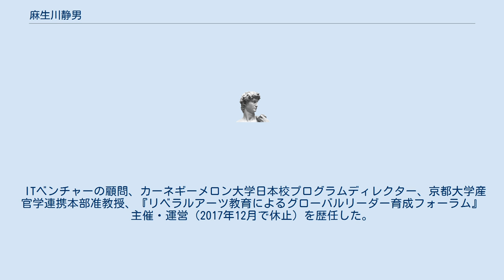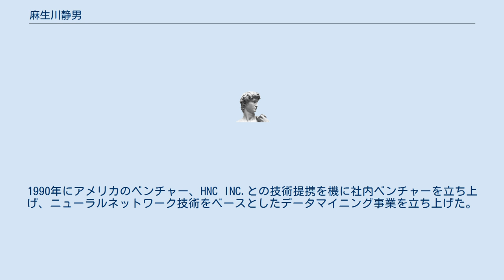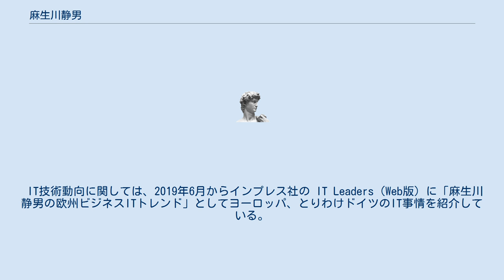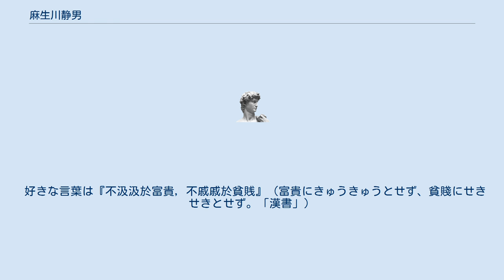麻生川静男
麻生川 静男（あそがわ しずお、1955年3月4日 - ）は、日本のリベラル・アーツ研究家。
企業人向けにリベラル・アーツ教育に関する講演を行っている。
 ITベンチャーの顧問、カーネギーメロン大学日本校プログラムディレクター、京都大学産官学連携本部准教授、『リベラルアーツ教育によるグローバルリーダー育成フォーラム』主催・運営（2017年12月で休止）を歴任した。
博士（工学）。
京都大学では流体工学を学び、米国カーネギーメロン大学でコンピュータ工学を学ぶ。
その後コンピュータソフト業界、IT業界で職歴を積む。
学術では、徳島大学で人の音声の発生原理を解明した、博士（工学）を取得。
 社会人となった当初は機械（減速機）設計に従事。
次いでソフトウェア開発に従事。
プログラマー・SE、ソフト開発プロジェクトマネージャなどソフトウェア製作の現場の経験を積む。
1990年にアメリカのベンチャー、HNC INC.との技術提携を機に社内ベンチャーを立ち上げ、ニューラルネットワーク技術をベースとしたデータマイニング事業を立ち上げた。
クレジットカード業界およびデータベースマーケティング業界における大規模データにデータマイニングを適用する実績を数多く作った。
データマイニング以外にも、金融デリバティブや知識共有のシステム作りなど、幅広くコンサルティング業務をこなした。
 2005年5月から2008年3月まで、神戸のカーネギーメロン大学日本校にてプログラム・ディレクターの職に就く。
教育プログラム全般の統括責任者。
一時期、教授職も兼務して教育も行った。
 2008年4月から2012年3月までは京都大学・産官学連携本部のイノベーション・マネジメント・サイエンス寄附研究部門でベンチャー支援に関わる研究・教育に従事した。
ベンチャーの組織・人事の科学的評価手法を研究する研究プロジェクトを遂行した。
京都大学以外では、関西の数校の大学で非常勤講師を務めた。
 現在はリベラル・アーツ研究家として活動中。
その一環として、国際人育成のためのフォーラム『リベラルアーツ教育によるグローバルリーダー育成フォーラム』を主催・運営している（2017年12月で休止）。
また個別の会社の企業人向けにリベラル・アーツ教育に関する講演を行っている。
 IT技術動向に関しては、2019年6月からインプレス社の IT Leaders（Web版）に「麻生川静男の欧州ビジネスITトレンド」としてヨーロッパ、とりわけドイツのIT事情を紹介している。
 西洋文明の根幹であるギリシャ・ローマへの興味が昂じ、古典ギリシャ語およびラテン語を40歳過ぎてから独習する。
 古代ヨーロッパへの興味の発端はモンテーニュのエセーとショーペンハウアーの随想録。
他にプラトン、プルターク、キケロ、セネカ、スウェトニウスなどを好む。
タキトゥスの引き締まった文体は漢文を連想させると言う。
 語学が堪能で英語、ドイツ語とも上級レベル。
フランス語は中級、オランダ語は初級。
古典ギリシャ語、ラテン語は辞書をひきつつ読めるレベル。
漢文は上級レベル。
中文（現代中国語）は多少読める。
 プログラマーとしてC言語で数十万行ものプログラムを書いた過去の経験を活かして、中国や台湾のサイトから漢文を、ヨーロッパのサイトからはギリシャやラテンの古典語の文章をダウンロードし、日本語の環境で自由自在に検索するシステムを構築する。
 現代は知的活動に関しては非常に恵まれた時代と述べ、『今、人類四千年の特等席にすわっている』と語る。
 好きな言葉は『不汲汲於富貴，不戚戚於貧賎』（富貴にきゅうきゅうとせず、貧賤にせきせきとせず。「漢書」）